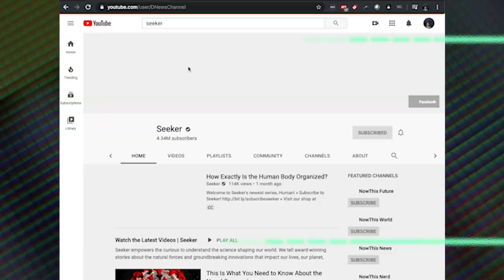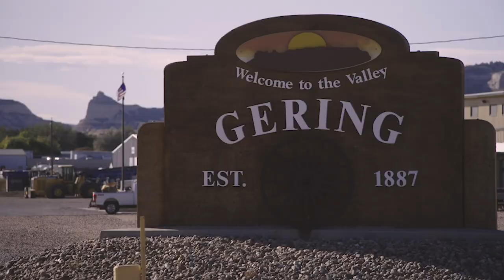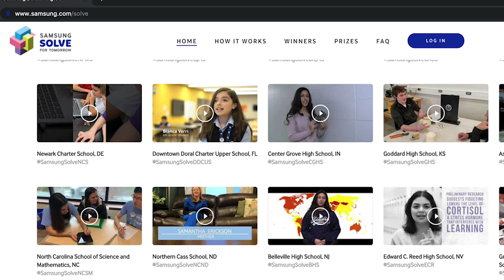What is Solve for Tomorrow? | Solve For Tomorrow Docuseries Part 1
I am so excited to be working with @SamsungUS on their SolveforTomorrow program. Watch this video to learn what SamsungSolve is and how it's been transforming the lives of teachers and students for the past TEN years.